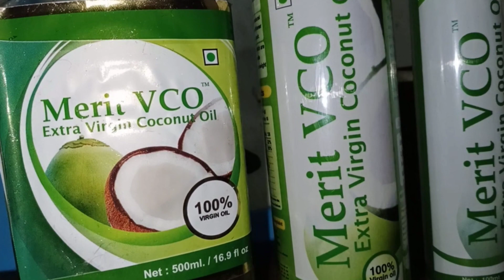my hair oiling routine.||Apexa NaikPatel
Hey YouTube family! || I am Apexa.!
From  Gujarat, Gujju girl...
Upload video about makeup, skincare, beauty,diy,hacks and a lot more.

My Channel :-